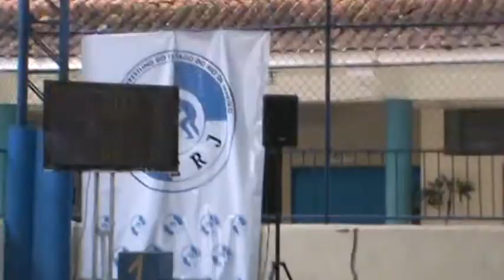Luta Olímpica DF Brasil Luta Pedro no Rio. Touche!!!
Luta Olímpica DF Brasil.
Campanha Rodrigo Virmond.
Campeonato realizado no dia 16 de novembro de 2014 no Rio de Janeiro pela Liga de Wrestling do Estado do Rio de Janeiro.